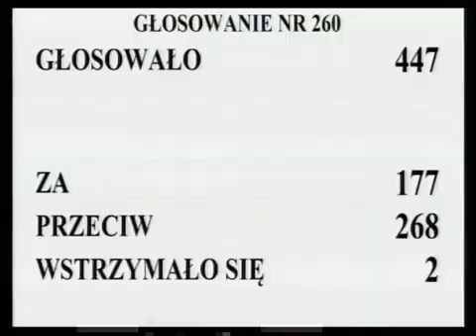[363/435] Ewa Kopacz: Przechodzimy do rozpatrzenia poprawki 256. Komisja wnosi o odrzucenie tej p...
Posiedzenie Sejmu nr 30
12 grudnia 2012 r. 18:43:48
Marszałek Ewa Kopacz:

Przechodzimy do rozpatrzenia poprawki 256.

Głosowało 447 posłów. Za oddało głos 177 posłów, przeciwnego zdania było 268 posłów, przy 2 głosach wstrzymujących się.